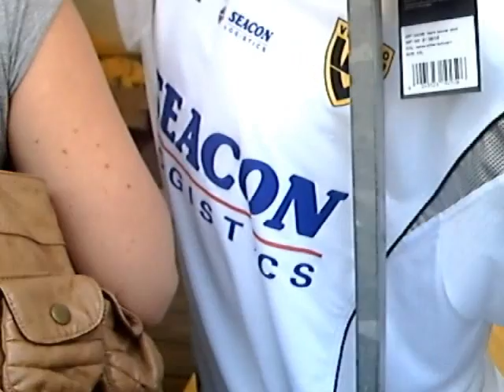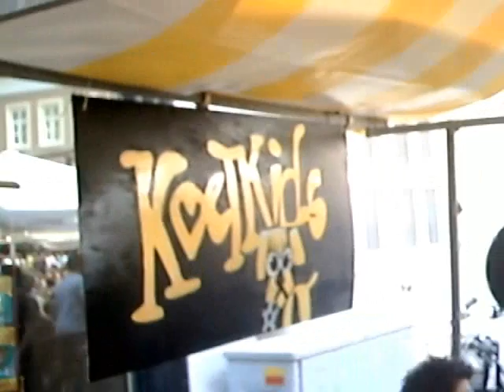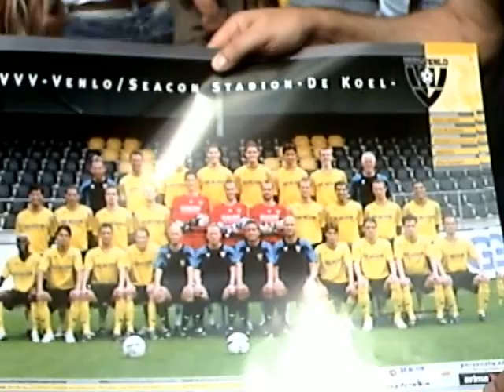VVV Venlo Open Dag